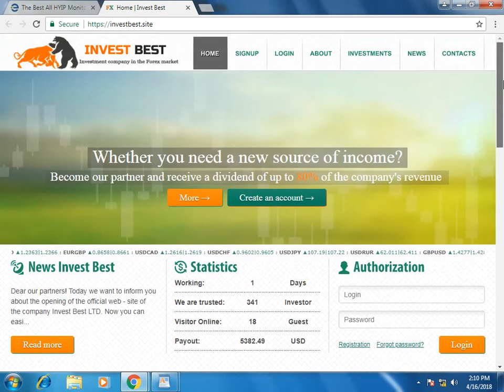investbest.site Review (status waiting) on Earnupdates.com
36% To 52% Hourly For 4 Hours, 92% Hourly For 2 Hours (accept allcoin)